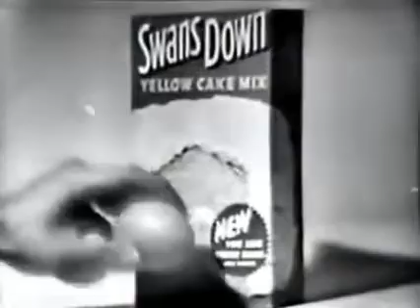Swans Down Yellow Cake Mix